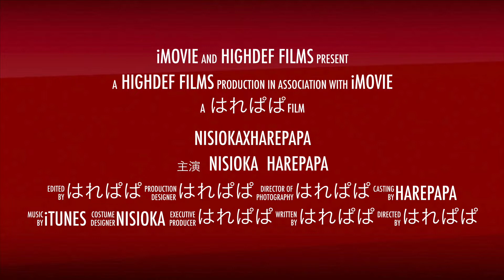NISIOKAxHAREPAPA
はれぱぱ林道でNISIOKAvsHAREPAPA